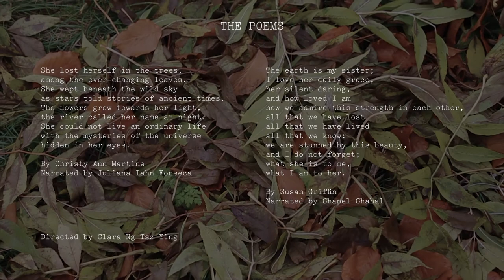"LOST IN NATURE" Official Fashion Film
Creative Director/Styling/Photographer/Edit | Clara Tsz Ying Ng
Assistant | Juliana Iahn Fonseca
Featuring model | Chanel Chahal
Narrator | Juliana Iahn Fonseca / Chanel Chahal
Hair and Makeup | Andreea Dimitria Capstan

Poems | Christy Ann Martine / Susan Griffin
Music | Interplanetary Alignment Nombe
This is my fashion film "LOST IN NATURE"
It was inspired by the fashion brand Simone Rocha.